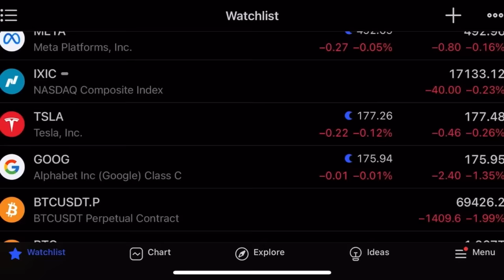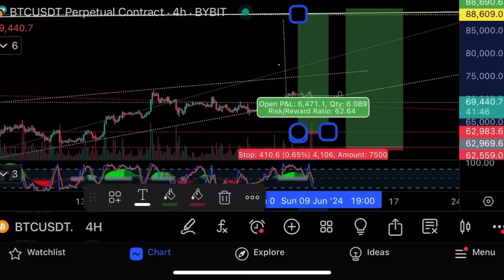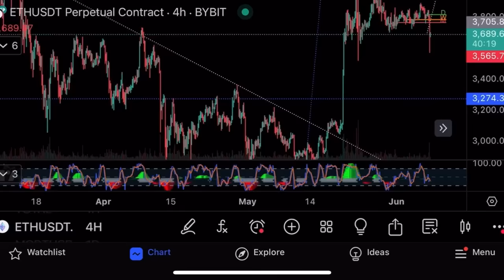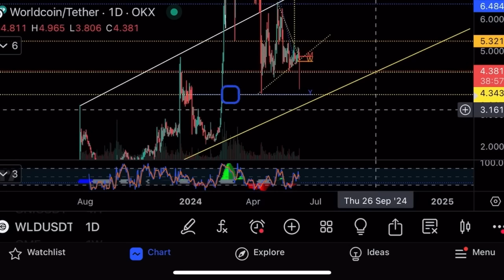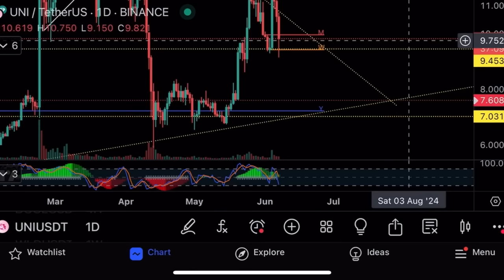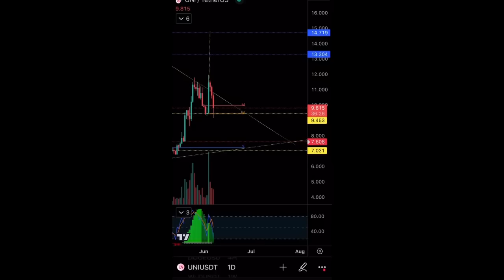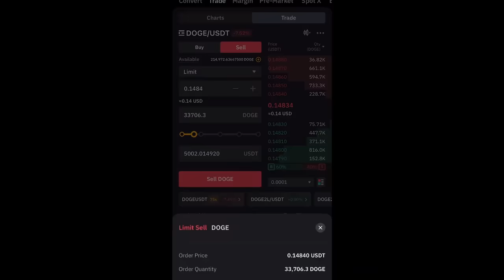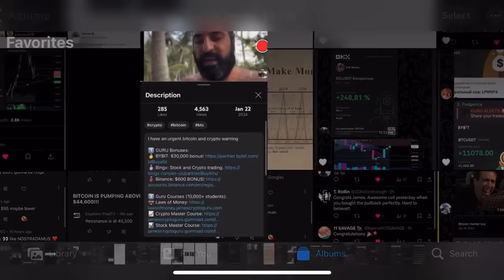Падение на крипторынке⚠️Расставляю ордера⚠️Технический анализ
В этом видео я делаю технический анализ биткоина, эфира, Dogecoin, worldcoin, uniswap, а также показываю свой торговый аккаунт на криптовалютной бирже Bybit!